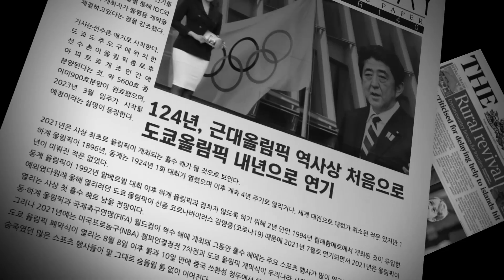We will win together | Korea Archery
도쿄올림픽이 D-10 앞으로 다가왔습니다
코로나 19로 인해 우리 모두가 보내고 있는 힘든 시간, 우리는 함께 이겨낼 수 있습니다.